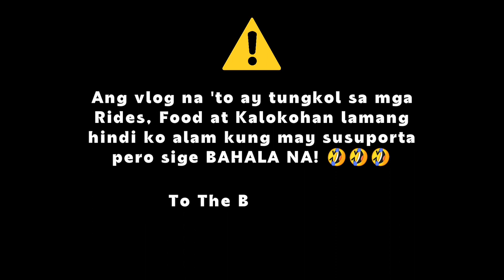May bago na naman tayong subscriber mula sa Sunstar Mall April 12 vlog